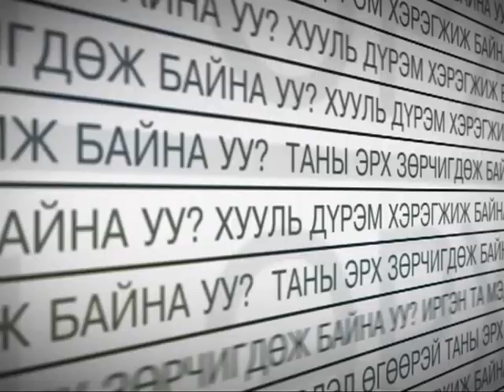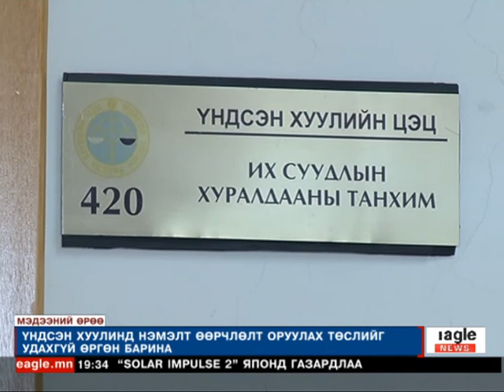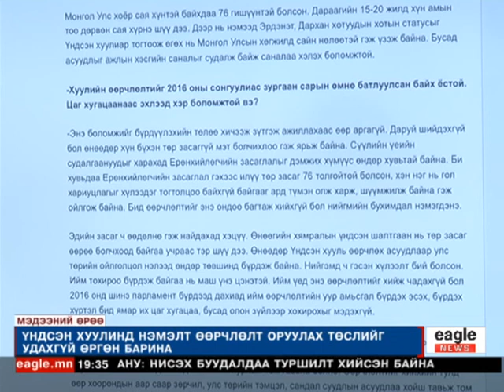"Ийглийн мэдээ" 19:00 Мягмар гараг - 2015/06/02 - №3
"Ийглийн мэдээ" 19:00 Мягмар гараг - №3
-Үндсэн хуулинд өөрчлөлт оруулах хуулийн төслийг өргөн барина...
-Монгол Ирланд Словеноос өөр улсууд сайд нараа парламентаас томилдоггүй...
-Хотын татварын хууль...
-2500 айл үерийн аюултай бүсэд суурьшиж байна...
-Иргэд өөрсдөө эрсдэлд орох аюулаа сонгож байна...
-Иргэний боловсрол хичээлээр эцэг эх, ахмад настнуудаа хүндлэхийг заадаг...
- 3 сая долларын бүтээгдэхүүн орлох үйлдвэрлэлийг дотооддоо шийдэж эхэлжээ...
-Хужиртад IQ танхимтай боллоо...зэрэг мэдээ мэдээллүүдийг та бүхэн гар утас таблетаасаа үзэх боломжтой.